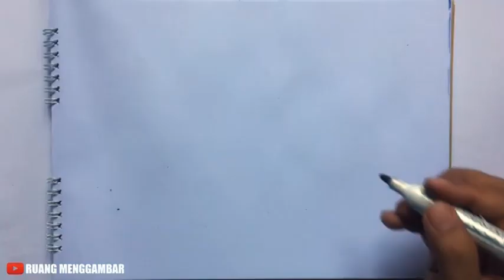CARA MENGGAMBAR ANAK-ANAK BERMAIN #2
MENGGAMBAR MUDAH DAN MENYENANGKAN

gambar anak-anak gambar anak-anak,
gambar anak-anak tk,
gambar anak-anak yang lucu,
gambar anak-anak tawuran,
gambar anak-anak menggambar,
gambar anak-anak yang bagus,
gambar anak-anak lucu,
gambar anak-anak yang gampang,
gambar anak-anak bayi,
gambar anak-anak berenang,
gambar anak-anak bermain,
gambar anak-anak bermain di taman,
gambar anak anak bermain tradisional,
lagu anak anak gambar binatang,
gambar taman bermain anak-anak,
lagu anak anak gambar bebek,
cara gambar anak anak,
cara membuat gambar anak anak,
cara mewarnai gambar anak anak,
calon sarjana gambar anak anak,
gambar anak-anak yang cantik,
gambar 3 dimensi anak anak,
lagu dan gambar anak anak,
gambar es krim anak-anak,
film gambar anak-anak,
anak-anak gambar frozen,
gambar gambar mewarnai untuk anak anak,
lagu anak anak gambar gajah,
anak garut tebak gambar anak garut,
lagu anak anak gambar hewan,
gambar henna untuk anak anak,
gambar hewan anak anak,
gambar henna anak anak,
gambar hantu anak-anak,
gambar hewan untuk anak anak,
gambar anak anak johan,
gambar anak-anak kartun,
gambar anak-anak kerja bakti
lagu anak anak gambar kucing,
lagu anak anak gambar kartun,
gambar kartun anak-anak,
gambar kamar anak anak,
anak-anak gambar kuda poni,
gambar anak-anak lol,
lagu anak anak gambar mobil,
gambar anak-anak masjid,
gambar anak-anak muslim,
anak anak mewarnai gambar,
gambar anak anak yang mudah,
gambar mobilan anak-anak,
gambar anak-anak pemandangan,
gambar permainan anak-anak,
gambar potongan rambut anak anak,
gambar pemandangan anak anak,
gambar anak-anak rumah,
gambar rumah anak-anak,
gambar baju renang anak-anak,
gambar rumah buat anak-anak,
tebak gambar anak anak,
lagu anak anak gambar tayo,
tutorial gambar anak anak,
gambar tas anak-anak,
gambar anak-anak upacara,
gambar untuk anak-anak,
gambar ikan untuk anak anak,
gambar mudah untuk anak anak,
islam
muslim
moslem
anak-anak islam
anak-anak islami
muslim kids
moslem kids
membaca al-qur,an
read quran
mengaji
ngaji
kajian islam
kajian
bermain
anak bermain
anak senang
anak kecil
anak balita
anak sd
anak tk
anak paud
anak artis
anak lucu
anak gemes
anak orang
anak mama
anak mami
anak rumahan
anak gedongan
anak kesayangan
anak jalanan
anak cerdas
anak sultan
anak manja
anak emas
menggambar ruang tamu
menggambar ruang kelas
menggambar ruang
menggambar ruang kelas sekolah
menggambar ruang tamu dengan pensil
menggambar ruang angkasa
menggambar ruang tidur
menggambar ruang makan
cara menggambar ruang angkasa
ruang belajar menggambar
menggambar bangun ruang
menggambar bangun ruang balok
menggambar bangun ruang kubus
menggambar bangun ruang di microsoft word
menggambar bangun ruang dimensi 3
menggambar bangun ruang sisi datar
menggambar bangun ruang dengan geogebra
pengertian ruang dalam menggambar model
cara menggambar ruang dapur
fungsi ruang dalam menggambar bentuk
jelaskan pengertian ruang dalam menggambar model
jelaskan fungsi ruang dalam menggambar model
menggambar dinding ruang tamu
menggambar ruang kamar
menggambar ruangan kelas
cara menggambar ruang kamar
menggambar ruang makan kartun
menggambar ruangan makan
menggambar ruangan masjid
cara menggambar ruang makan
cara menggambar ruang makan kartun
menggambar ruangan rumah
menggambar sketsa ruang
menggambar ruangan tamu
cara menggambar ruang tamu
cara menggambar ruang tidur
menggambar vektor ruang 3
gambar ruangan 1 titik hilang
gambar ruangan 1 titik lenyap
menggambar ruangan 3 dimensi
cara menggambar hewan
cara menggambar bunga